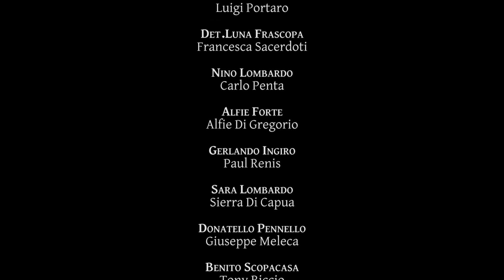Gli Cumbare S4 E7 - "Down Boy"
Watch the story unfold as Nino is up to something and people have different reactions! Let's just say "Down Boy" will have you drop to the floor with laughter.

ALL MATERIAL IS LEGALLY COPYWRITTEN.